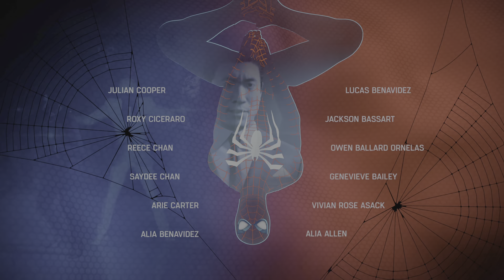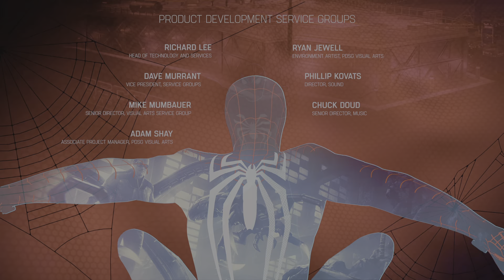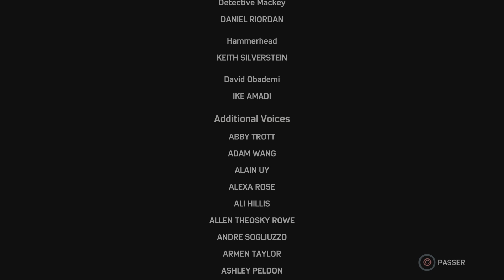Marvel's Spider-Man ! Gameplay 2023 Français! Sur PS5 ! Partie 38! Générique de fin + Scènes en plus